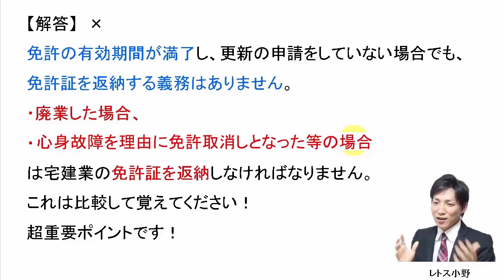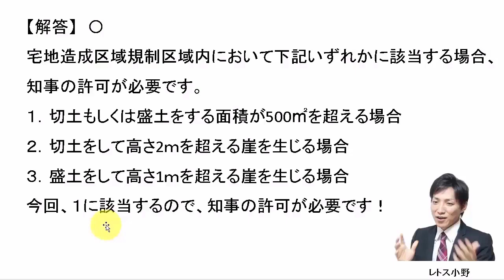【宅建過去問】9月16日の３問【レトス小野】宅建過去問解説